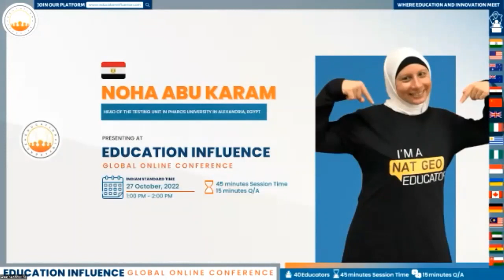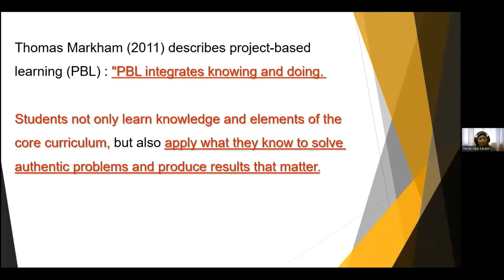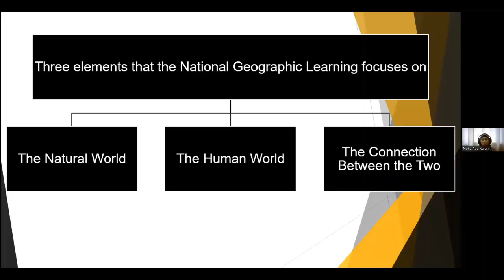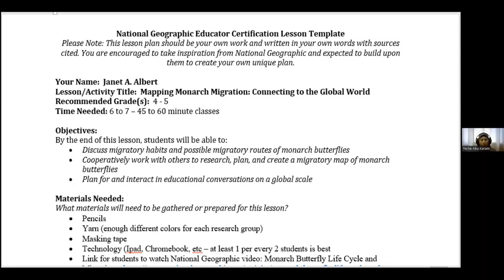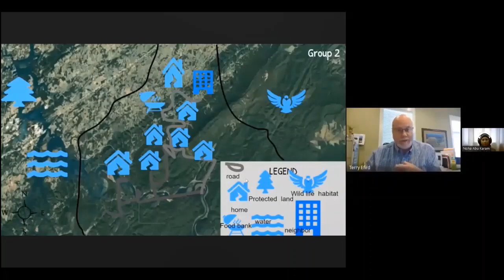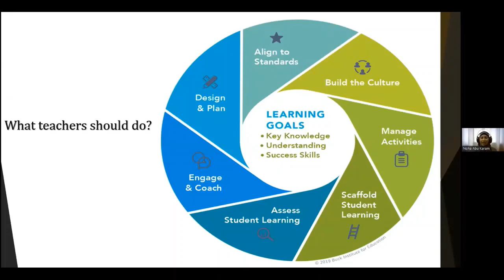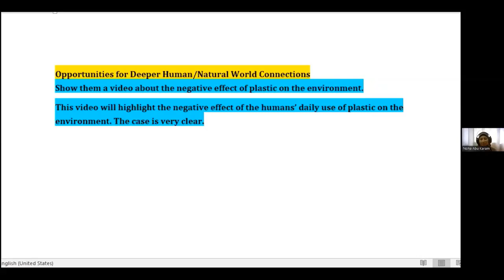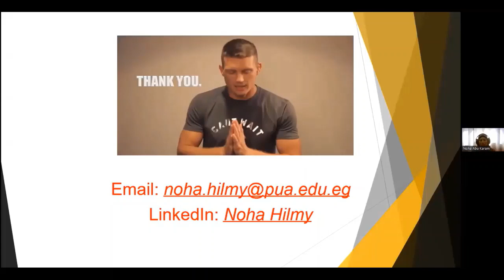Noha Abu Karam | World Education Empathy Week 2022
World Education Empathy Week 2022

Speaker:
Noha Abu Karam (Egypt)
Head of the Testing Unit in Pharos University in Alexandria, Egypt

Session Title:
Project-Based Learning

Session Description:
This session will introduce participants to the project based learning (PBL) in terms of theory and practice in the light of the National Geographic vision, framework, and real lesson plans samples.